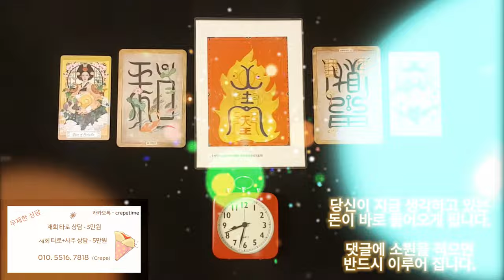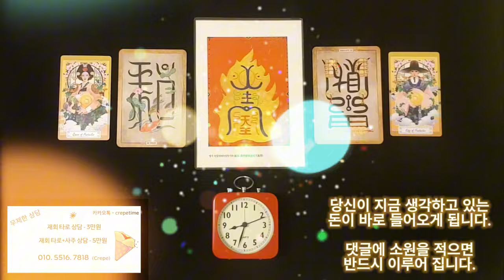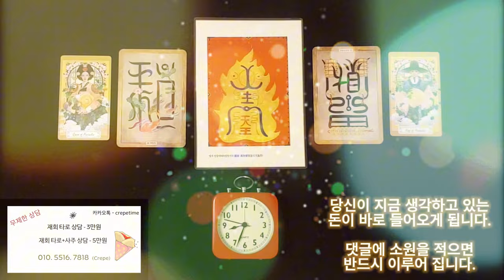미친듯이 돈이 들어오는 금전운 명상음악, 당신이 지금 생각하고 있는 돈이 바로 들어오게 됩니다, 돈이 들어오는 음악으로 부자 되세요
장소 : 미아역4번출구 근처 (문자로 자세히 안내해 드려요)